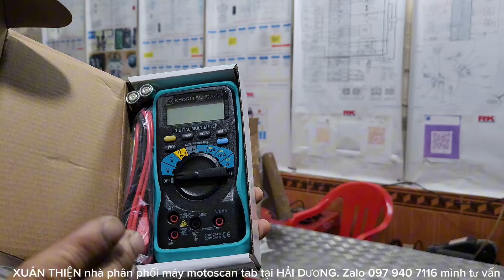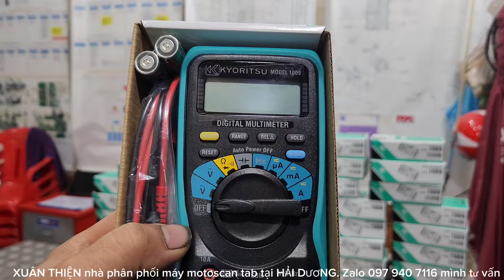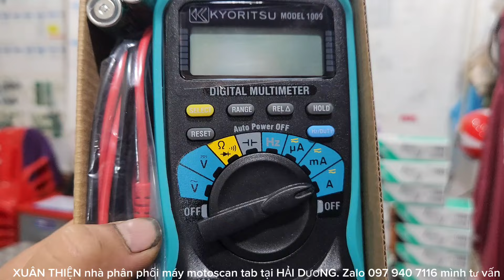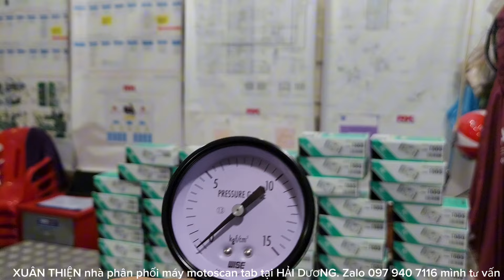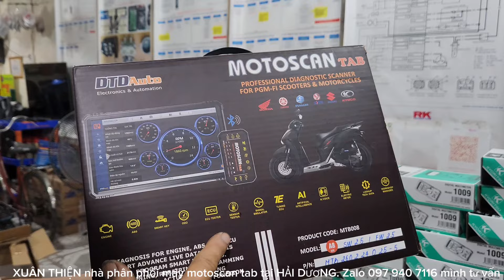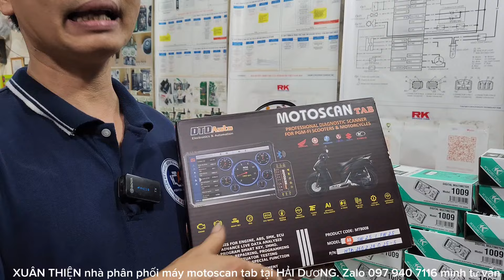SỬA XE PHUN XĂNG ĐIỆN TỬ NGÀY NAY KHÔNG THỂ THIẾU NHỮNG THIẾT BỊ HIỆN ĐẠI VÀ CHÍNH XÁC NÀY